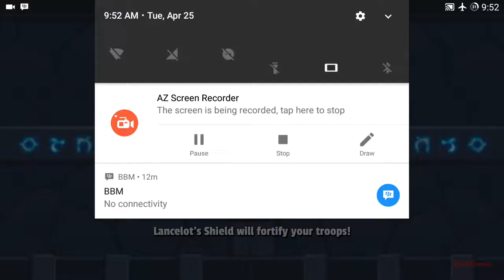Realms Defense World 1 Level 17 Campaign Mode